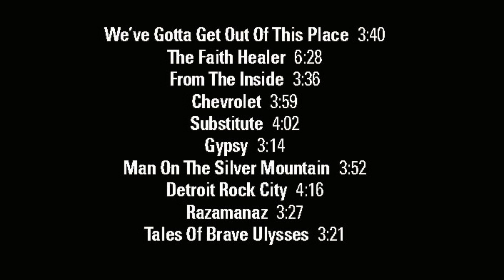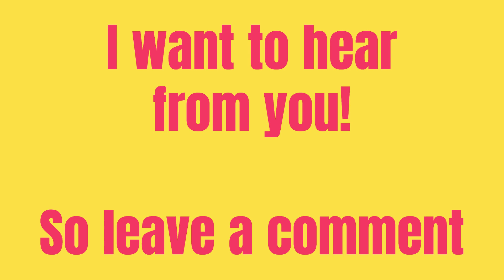Saxon - More Inspirations - Album Review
This is my Album Review and reaction to the new Saxon album called More Inspirations.  The album is a tribute to the bands that inspired Saxon.